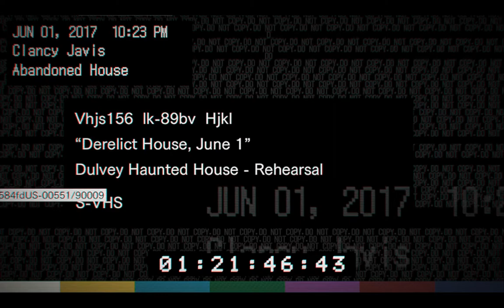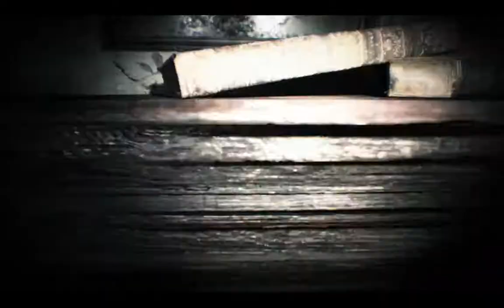Resident Evil 7 Part 2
i guess you could say. it's an evil residence???